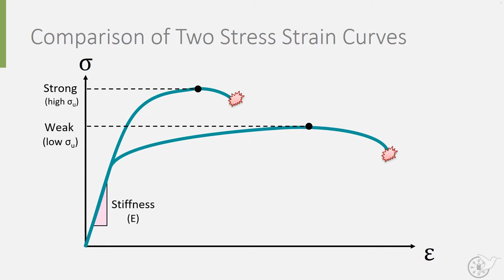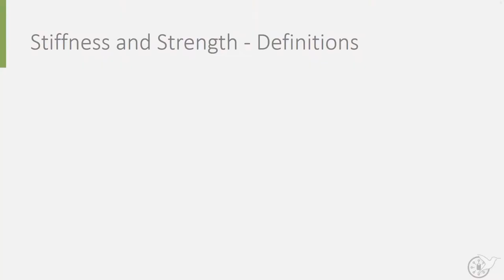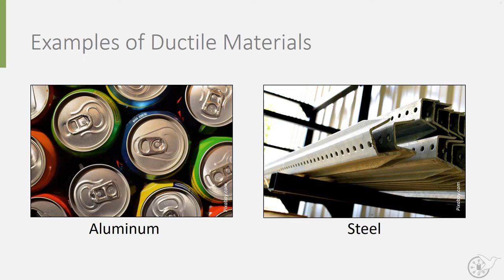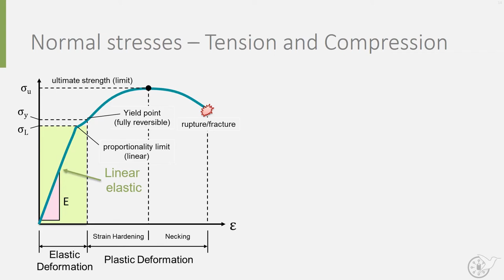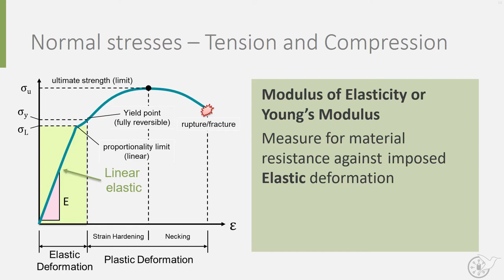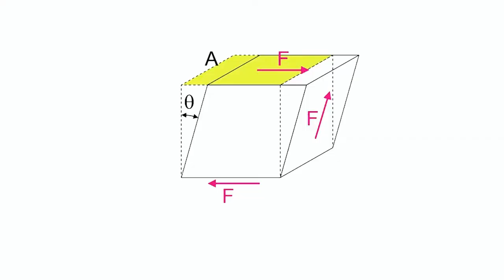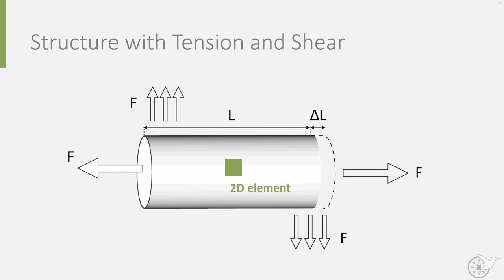Introduction to Aerospace Structures and Materials: Stiffness and Strength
In this video, part of the MOOC Introduction to Aerospace Structures and Materials on edX, Gillian discusses the concepts of stiffness and strength